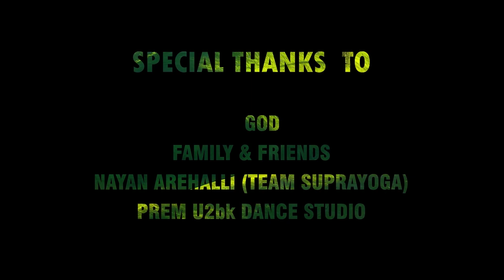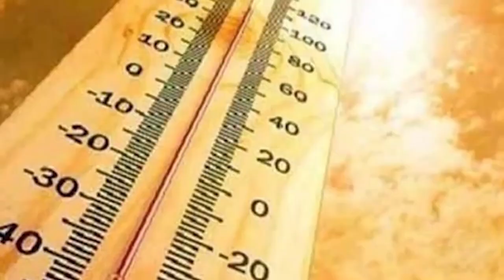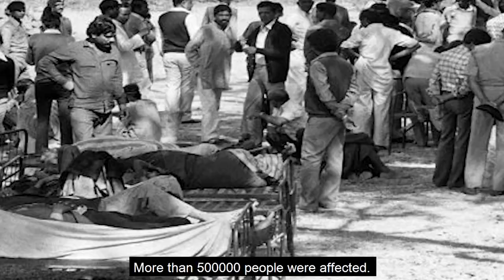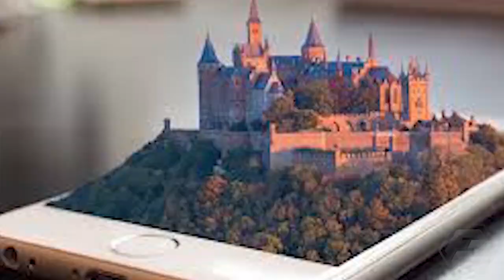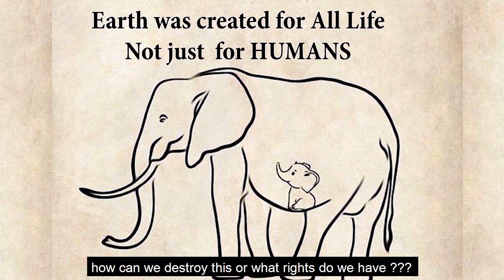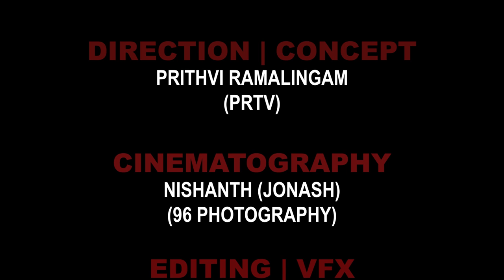End With Nothing Tamil Short Film | Directed by Prithvi (prtv) | F²Productions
A thriller based true story titled 'End With Nothing' directed by Prtv under F2 productions. The movie is about a brutal murder case of five murderers. This movie has a very interesting title and the concept holds with the title. The team has put in a lot of efforts to make this movie happen. We thank everyone who worked with us and keep supporting us further.
We will appreciate your feedback for it will help us in our coming projects. A movie my Prtv and team.